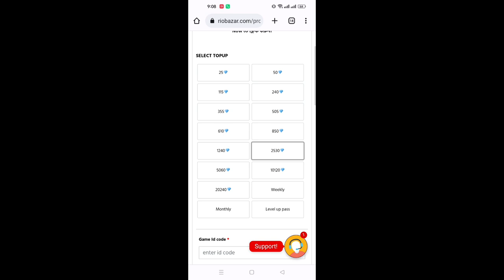New Gold Rush Event Free Fire | Gold Spin Event Free Fire | Free Fire New Event 2023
tonight update
tomorrow update
tonight 12 am update in free fire
12 tar update free fire
rat 12 tar update free fire
12 tar video value pack event free fire
red angelic pant glitch

Other Tags :
1. free fire new event
2. free fire new event today
3. new event free fire
4. ff new event
5. ff new event today
6. free fire new update
7. today free fire new event
8. free fire new events
9. free fire today new event
10. new event ff
11. new event free fire today
12. new event in free fire
13. next topup event free fire
14. next faded wheel free fire
15. next daimond royale bundle free fire
16. next weapon royale bundle free fire
17. next gold royale bundle
18. next elitepass free fire
19. next mystery shop event free fire
20. new topup event free fire